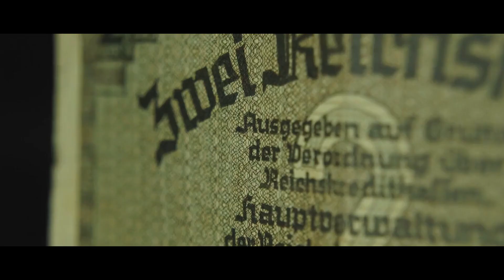Booktrailer Oficial / Sol Negro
Sinopsis: Un original thriller de acción y aventuras, que pone sobre la mesa aspectos tan actuales y de gran relevancia como es la inversión de los polos magnéticos del planeta Tierra o el cambio climático. De Londres a la Antártida pasando por Alemania, la autora sabe combinar de forma efectiva los elementos de género, propone una historia original y emocionante y una trama llena de entretenimiento.

Biografía de la autora: Laura Tarragó, nacida en Barcelona en 1970. Su vocación como escritora surgió a los diecisiete años, cuando su profesora de literatura en el colegio Sagrados Corazones de la Ciudad Condal la alentó a que plasmara en papel sus historias. Diplomada en Empresariales y con un máster en Economía por la Universidad de Deusto de San Sebastián y otro en Publicidad y Marketing por el Instituto de Marketing de Barcelona. Ha dedicado buena parte de su vida a trabajar en el ámbito de la restauración, eso sí, sin dejar de lado su gran pasión, la escritura, perfeccionándose durante cuatro años en el Ateneu de Barcelona de Escritura. Viajera infatigable en su tiempo libre, ha visitado lugares tan dispares como Lhasa, Katmandú, Nueva Zelanda, Uganda, Namibia, Cuba o México, entre otros muchos, a lo largo y ancho de cuatro de los cinco continentes. Actualmente vive con su familia en Salvador de Bahía (Brasil), donde trabaja en una empresa relacionada con el ámbito turístico, a la vez que saca tiempo para dedicarse a su gata Linda, a la aromaterapia, su otra gran pasión, y a su próxima novela.